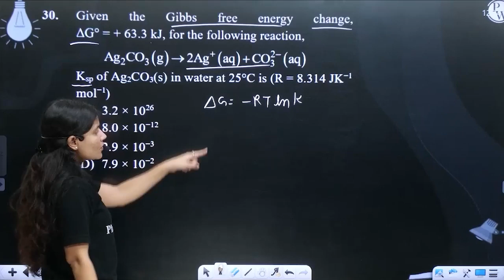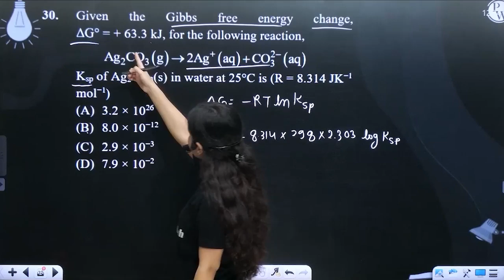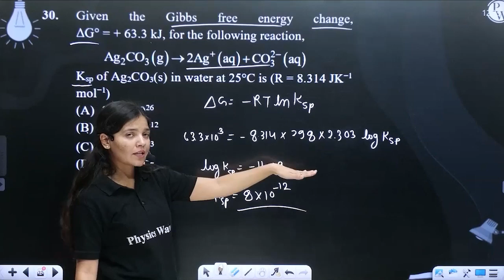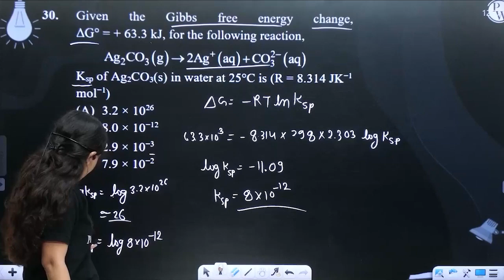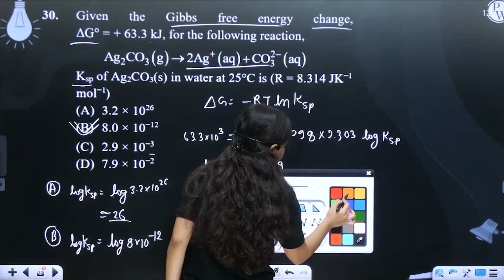Given the Gibbs free energy change, &Delta;G&deg; = + 63.3 kJ, for the following reaction, Ag2CO....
Given the Gibbs free energy change, &Delta;G&deg; = + 63.3 kJ, for the following reaction, Ag2CO3g&#8594;2Ag+aq+CO32-aq
Ksp of Ag2CO3(s) in water at 25&deg;C is (R = 8.314 JK&minus;1 mol&minus;1) 📲PW App